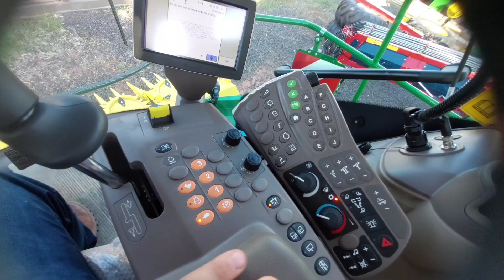NA GABINE DA 8300I JOHN DEERE DE 490CV FORRAGEIRA DE GRANDE PORTE ITAITE MAQUINA DE TUPA SP